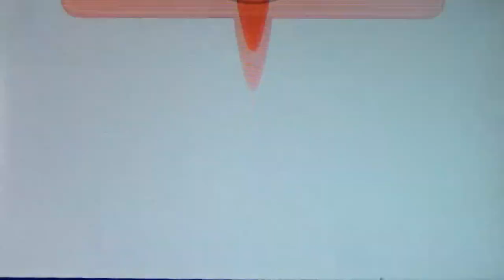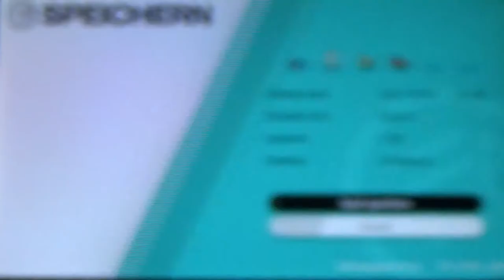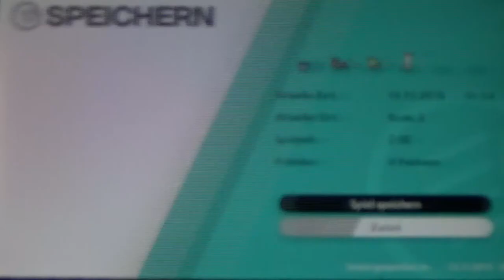POKÉMON SCHWERT #04 ⚔ Neue Pokémon auf Route 2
Pokemon Schwert Part 4 Neue Pokémon auf Route 2